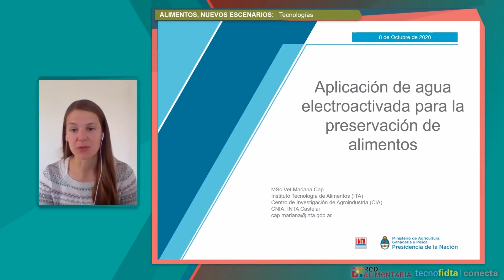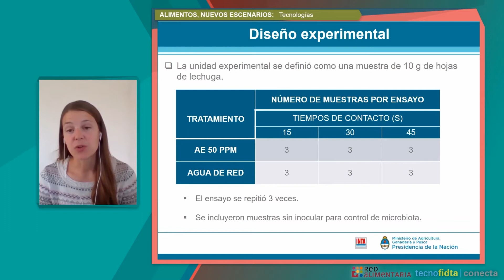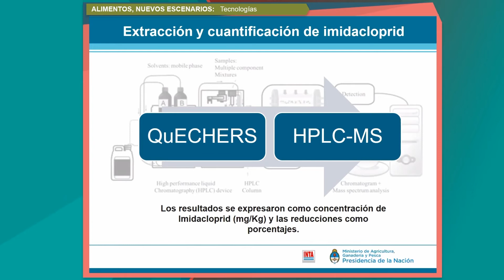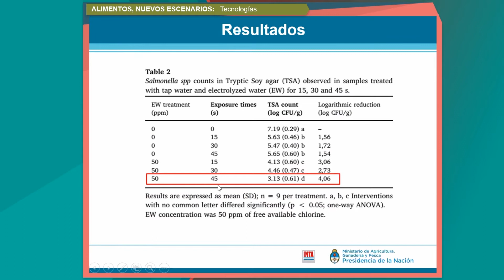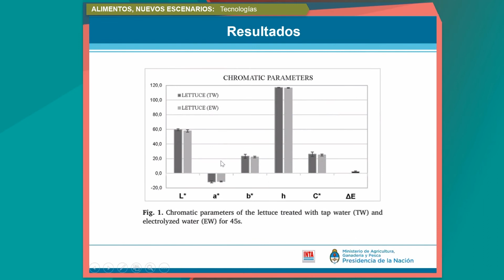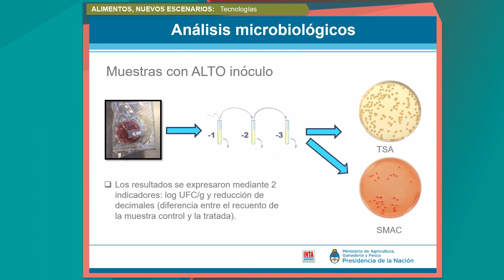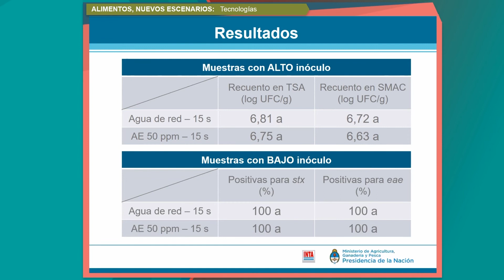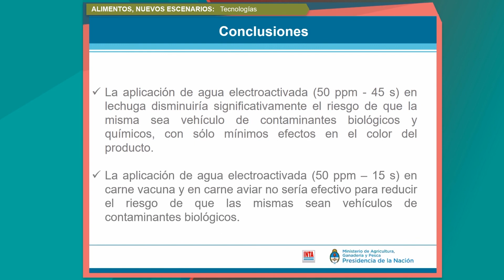Jornada Alimentos: Nuevos Escenarios 4.4. Agua electroactivada para preservar alimentos Mariana Cap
Bloque: Tecnologías
Aplicación de agua electroactivada para la preservación de alimentos.
MSc. Vet Maríana Cap
Investigadora INTA Instituto Tecnología de Alimentos, INTA